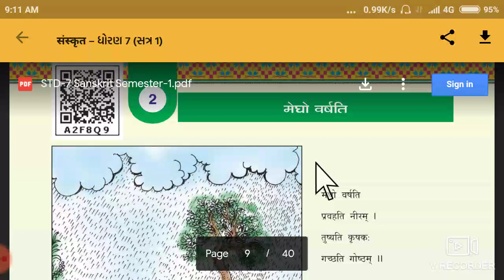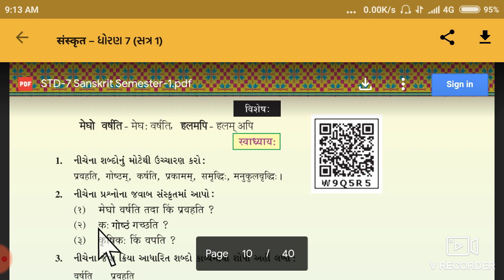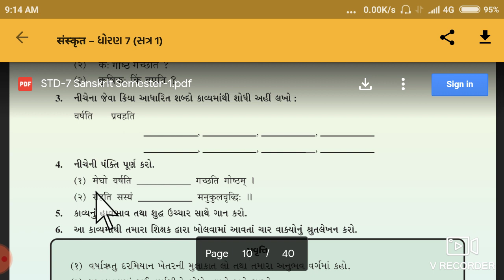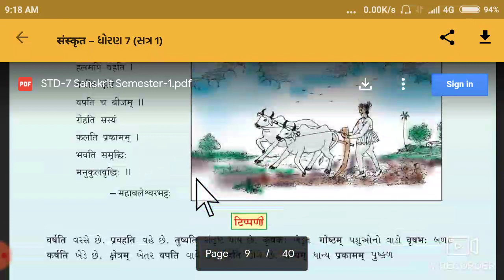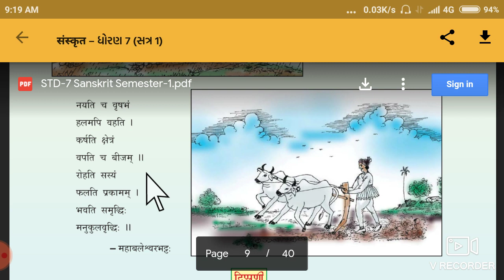ધોરણ 7 સંસ્કૃત Lesson 2(2) સ્વાધ્યાય